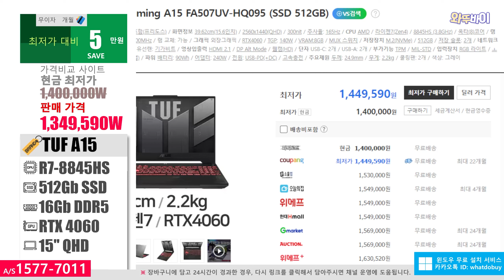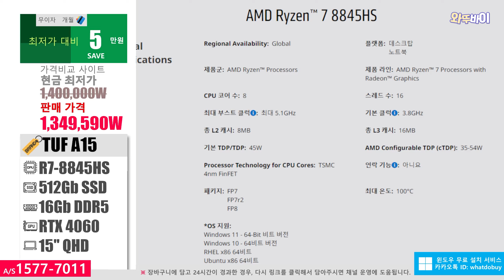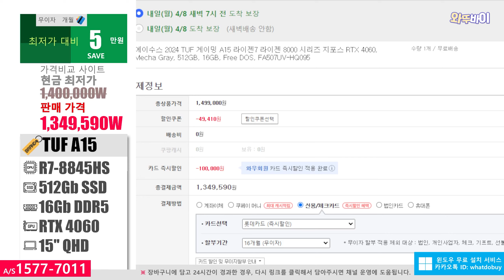135만원 (-5↓) 에이수스 2024 TUF 게이밍 A15 게이밍 노트북 🚀 R7-8845HS/ 512G/ 16G/ RTX 4060/ 15" QHD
안녕하세요 오늘 소개하는제품은 에이수스 2024 TUF 게이밍 A15 입니다
가격비교사이트 현금최저가보다 5만원 저렴합니다